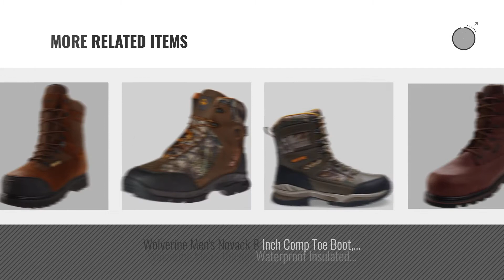Wolverine Hunting Shoes [ Winter 2018 ] | New & Popular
New! 2019 Black Friday / Cyber Monday Men Shoes Deals and Updates.

Black Friday / Cyber Monday Wolverine Men's Sightline High Boot, Natural/Real, 10.5 XW US by Wolverine

Black Friday / Cyber Monday Wolverine Men's Big Sky Gore 8 Boot, Brown/Maxi Brown, 9 M US by Wolverine

Black Friday / Cyber Monday Wolverine Men's Archer 8 Inch Insulated Waterproof Hunting Boot, Realtree Extra, 12 M US by Wolverine

Black Friday / Cyber Monday Wolverine Men's Blaze Insulated Waterproof Pull-on Hunting Shoes, Realtree Extra, 12 M US by Wolverine

Black Friday / Cyber Monday Wolverine Men's Big Horn Boot, Real Brown, 11 M US by Wolverine

Black Friday / Cyber Monday Wolverine Men's Claw Insulated Waterproof Hunting Boot, Brown/Realtree, 10 M US by Wolverine

Black Friday / Cyber Monday Wolverine Men's King Caribou II Boot, Real Tree, 8.5 M US by Wolverine